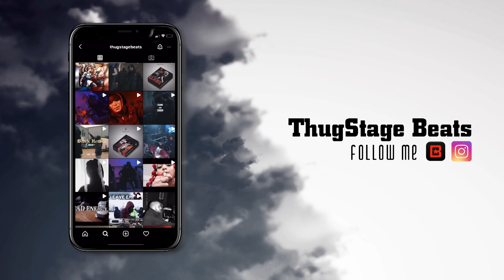[FREE] UK Drill type beat 2022 | Drill type beat "Bags" | UK Drill instrumental 2022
🔊Produced by Thugstage beats x Bassyy

«0:00​​​​​​​​​​​ – Beat»

type beat
instrumental

Bags type beat
Bags
Bags drill

Thugstage
Thugstagebeats